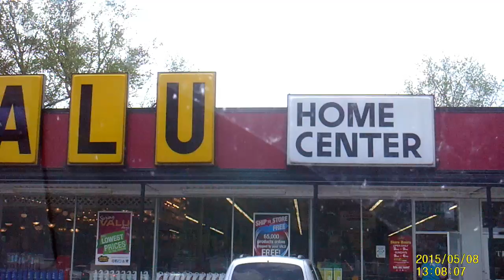TGIF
I went to the drs, hung out with mom and then relaxed until work.